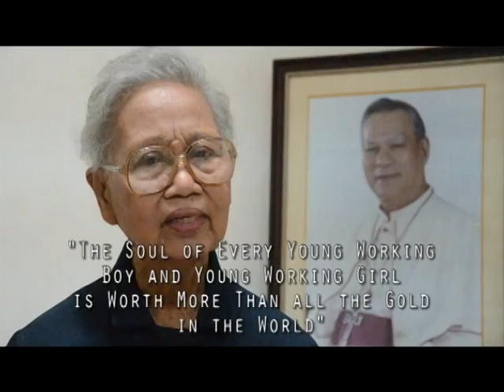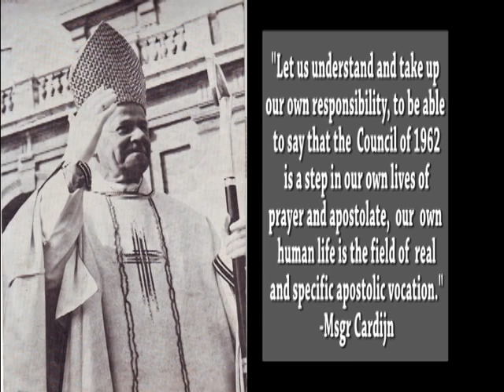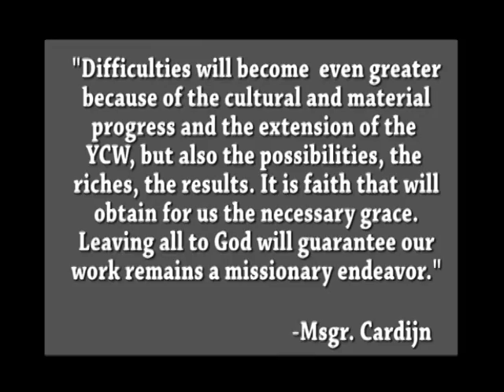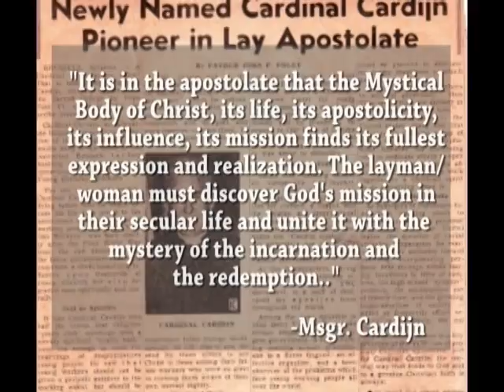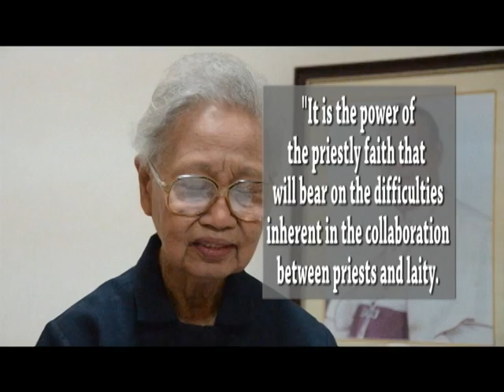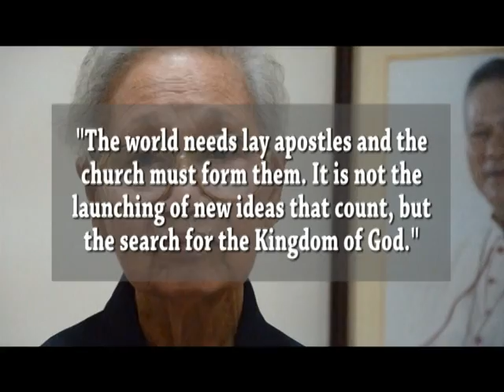Betty Villa recalls Cardijn during Vatican II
Video testimony by former International YCW vice-president Betty Villa who gave this presentation at the Vatican 2 + 50: A Cardijn Perspective conference in Manila from 8-11 October 2012.